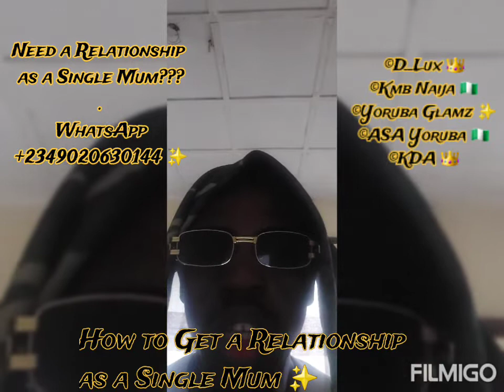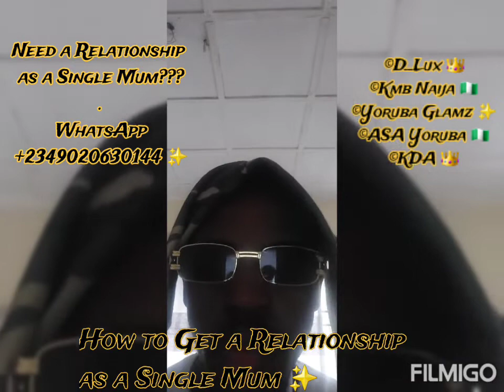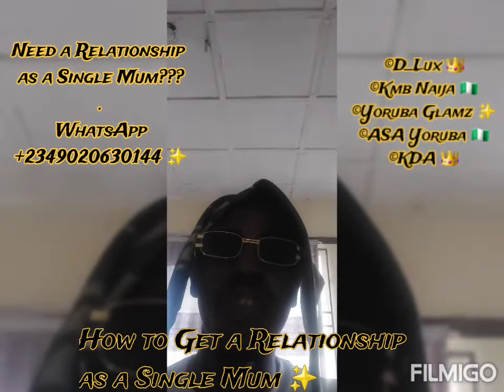How to Get a Relationship as a Single Mum ✨ (Relationship 2022)